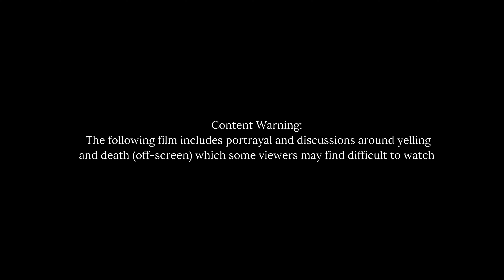Snapshots of Memories Trailer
Directed by   Emelyne Lin, Isabel Chew, and CJ Julstrom
Producer   Emelyne Lin
Director of Photography   Kyle Xiong
Music
Childhood by   Scott Buckley
Memories by   Sappheiros